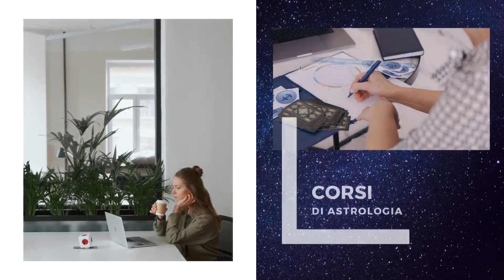OROSCOPO DI OGGI LUNEDÌ 26 GIUGNO 2023 | LUNA IN BILANCIA ♎️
Ecco il mio OROSCOPO DI OGGI LUNEDÌ 26 GIUGNO 2023
LUNA IN BILANCIA ♎️
Favoriti i Segni d’Aria: Gemelli ♊️ , Bilancia ♎️ e Acquario ♒️

GRAZIE!!! 🙏

💰SOSTIENI IL CANALE:
Grazie!

COSA TROVI SU ASTROLOVE:

Ogni giorno alle ore 00:00